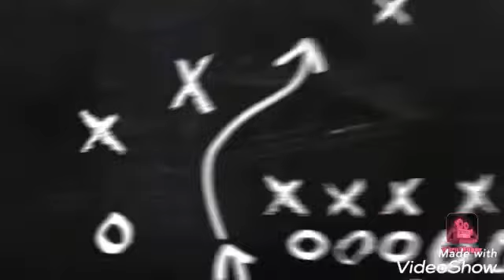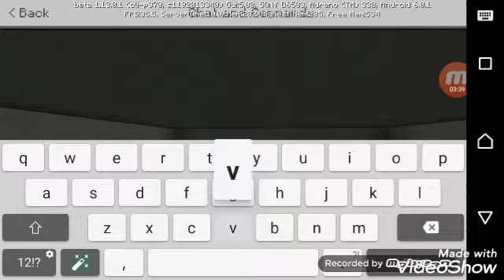Prezentacja moda alien's do minecrafta